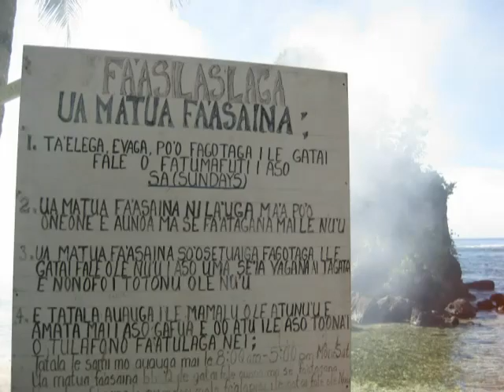P&O Pacific Dawn - March 2009 - W909 - 3 of 8 - American Samoa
Part III - American Samoa (Samoa with traffic jams). In March 2009 five of our family and a friend cruised on the Pacific Dawn out of Sydney Australia to Savusavu Fiji, Samoa, American Samoa, Dravuni Island, Port Denarau, Port Vila Vanuatu and Lifou New Caledonia. The cruise was arranged by Saizen Tours and we hired vehicles at the larger stopovers to explore the country side. I compiled this video and added lots of hints and recommendations.